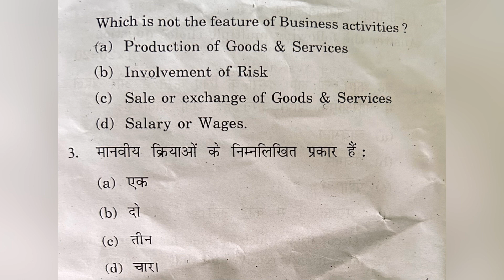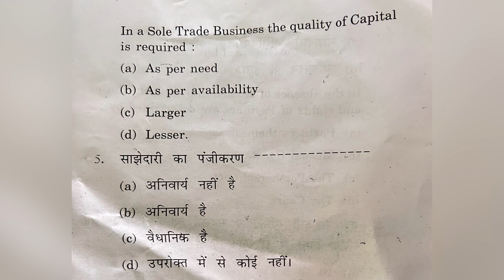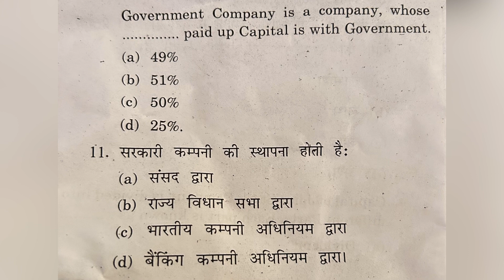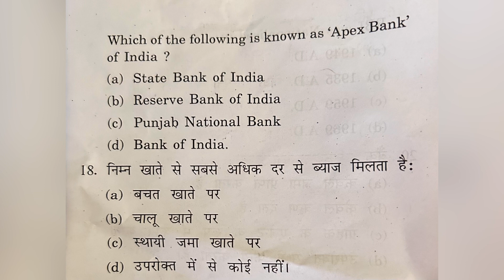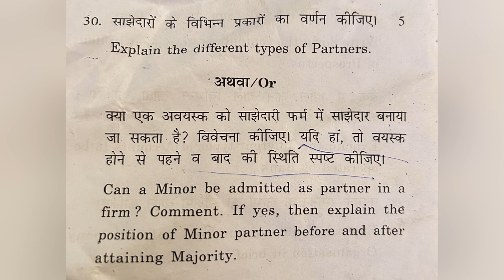HP Board +1 Class Business Studies Question paper Term-1 | Indian Exams Study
HP Board +1 Class Business Studies Question paper 2021

                                    Mittro Humne iss video mai humne Himachal pradesh board +1 Class Business Studies 2021 ka question paper upload kiya hai.Dosto video ko like aur share jroor karna aur hamare channel ko subscribe karna.